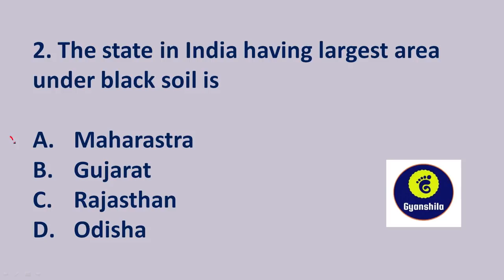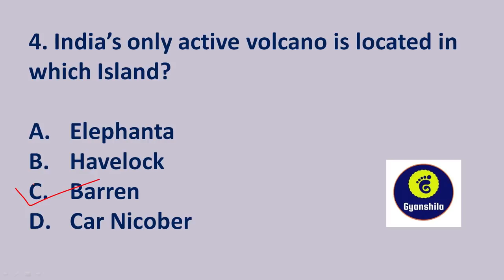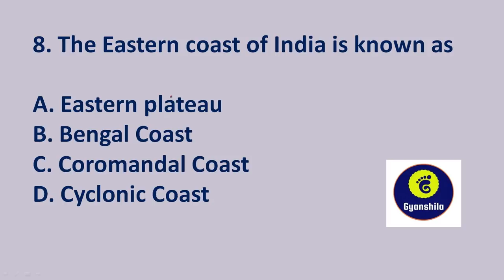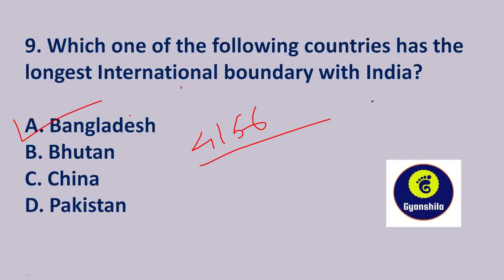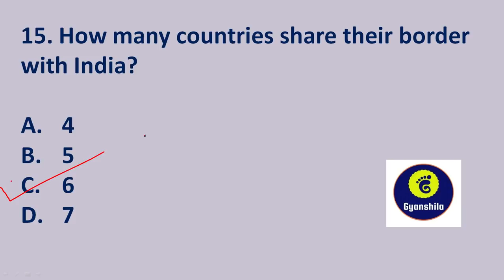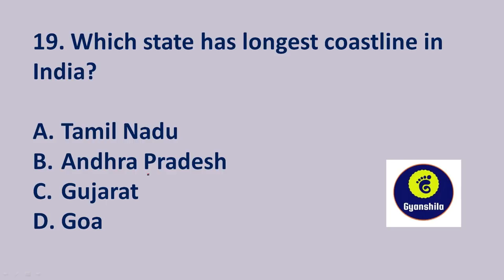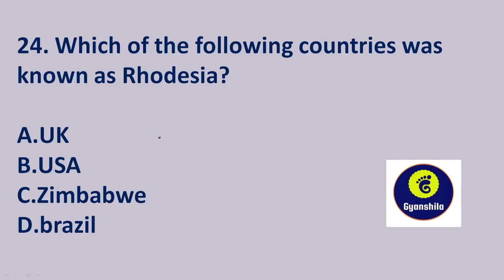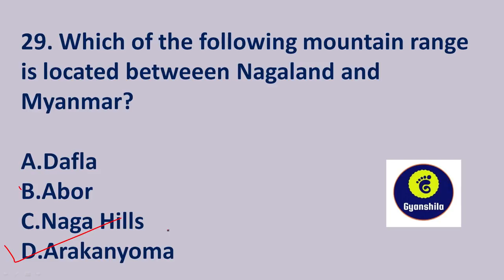IMPORTANT MCQ ON INDIA AND WORLD GEOGRAPHY FOR ASSAM POLICE SI/PNRD/ASSAM FOREST/OTHERS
Important MCQ on India and World Geography for upcoming Assam Police SI written Exam..Revise yourself with this important questions..